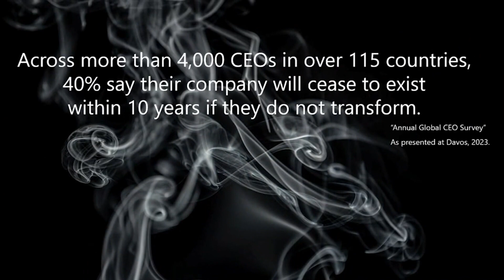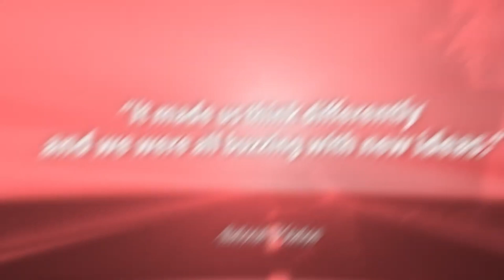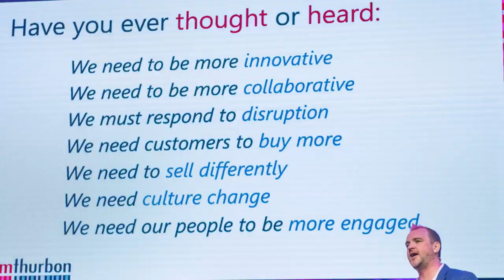Dominic Thurbon | Great Expectation